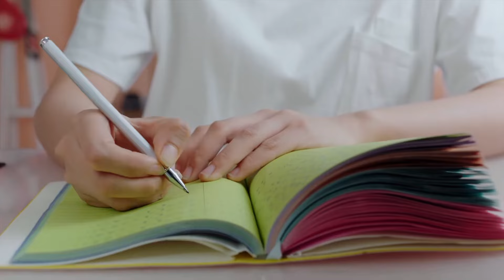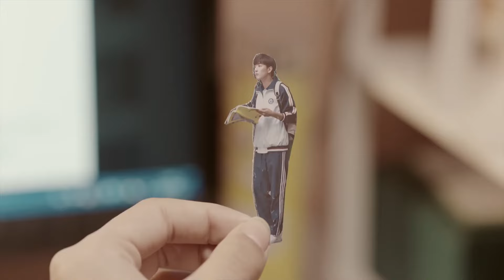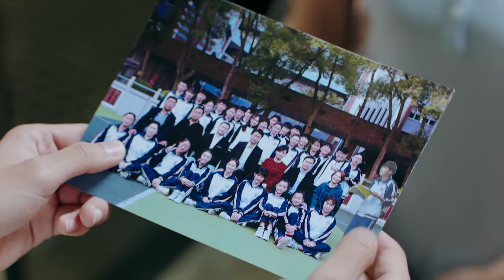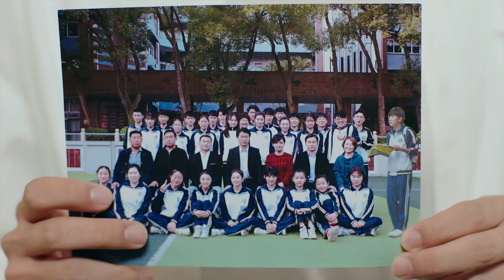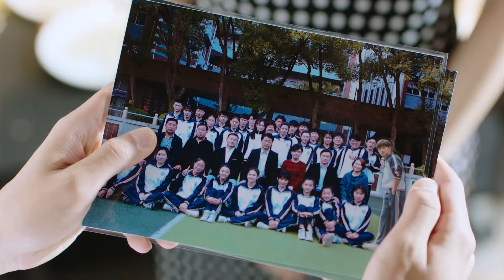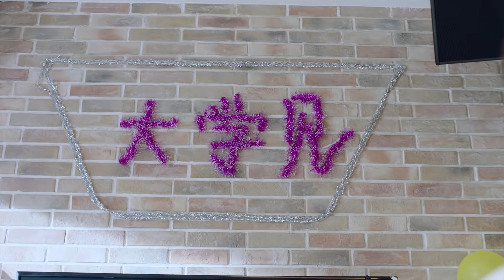ENGSUB【Hello！My Lovely Boss】▶EP08|YangZi,xukai,YuHaoyang💌CDrama Recommender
💗😘For the full episodes【Hello！